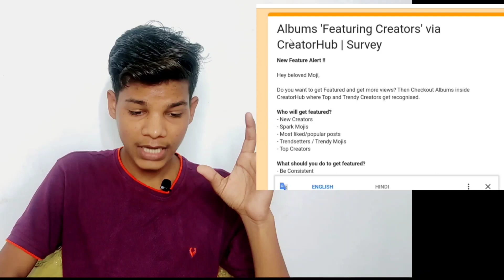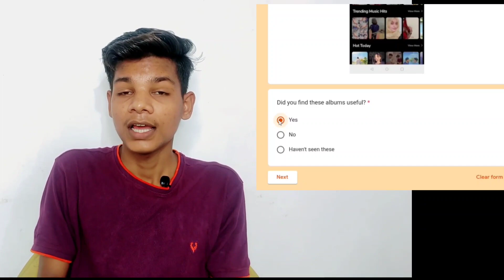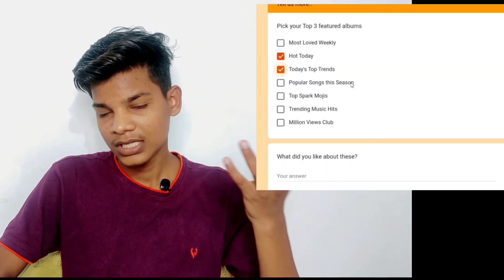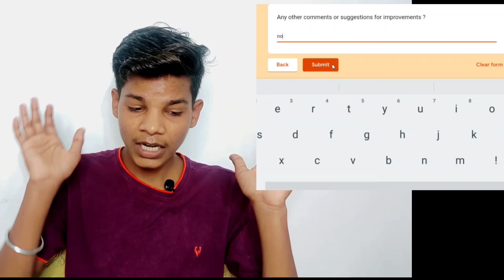Moj app new update || Creator Hub Survey Form kaise bhare